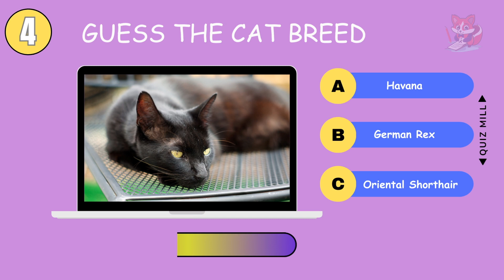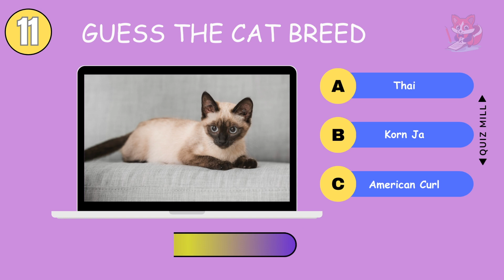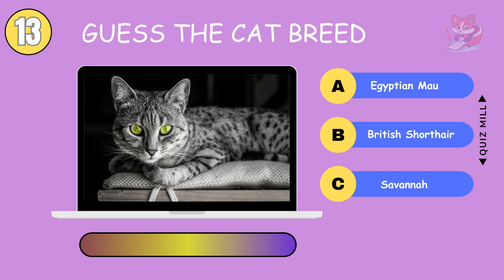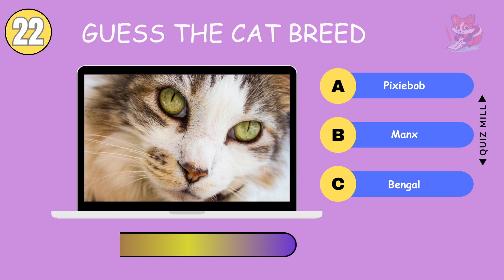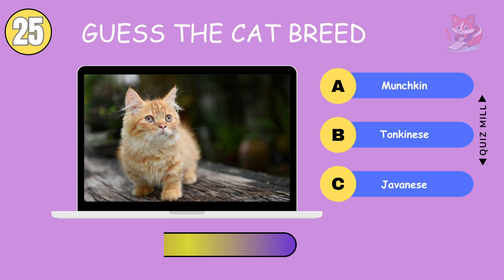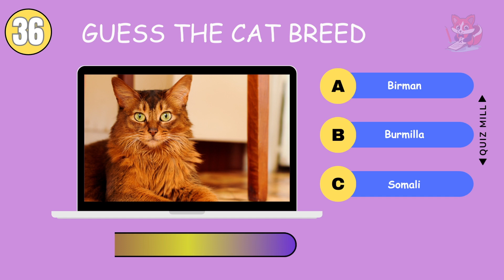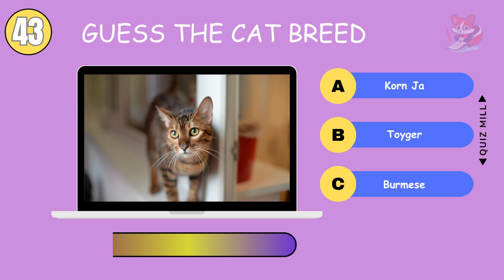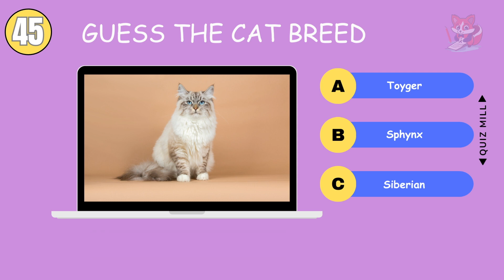Guess the Cat Breed: Test Your Feline Knowledge! 🐱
Do you know your cats from your lions? Test your feline knowledge with this fun aillurophile quiz! Can you guess the breeds of all the cats in the video?

If you love cats, then you'll love this aillurophile challenge! Can you guess the breeds of all the cats in the video? If you're a cat lover, then this quiz is for you! Play this fun game and see if you can guess all the breeds of cats in the video!

Let's see how well you can guess these adorable cat breeds! 🐈🤔🐾

Comment your answers and have much more fun quiz games with Quiz Mill ! 👇